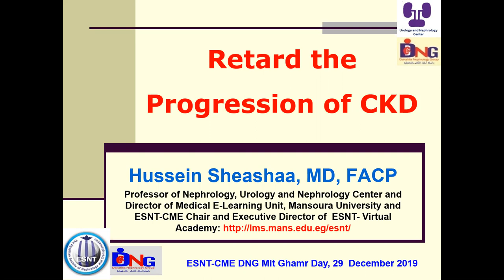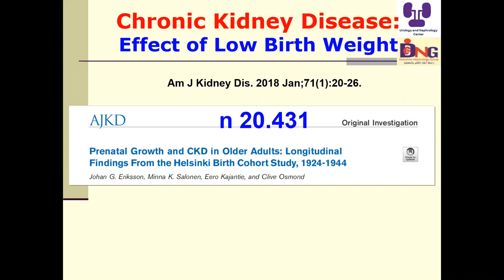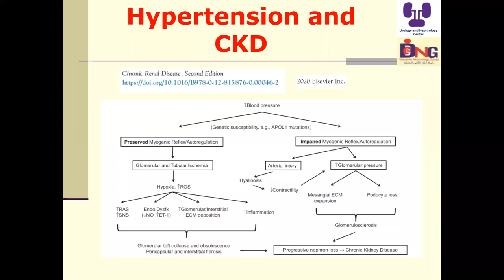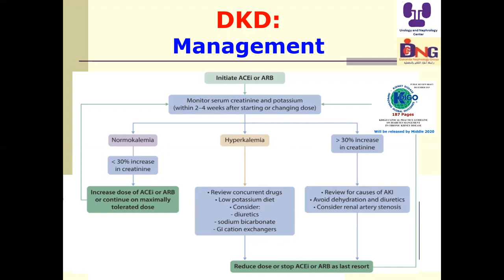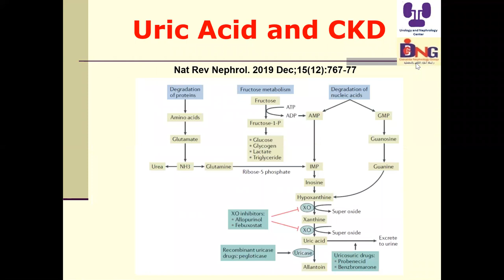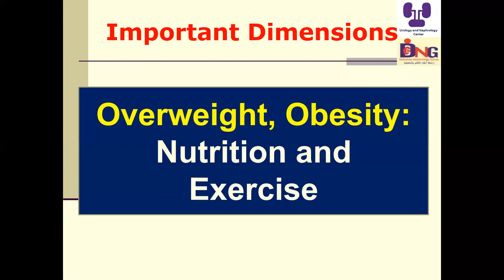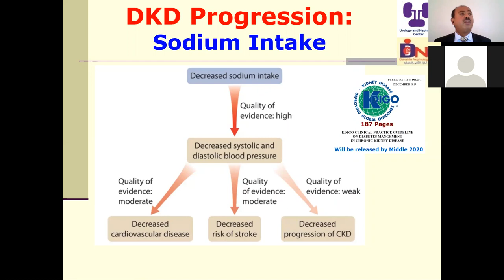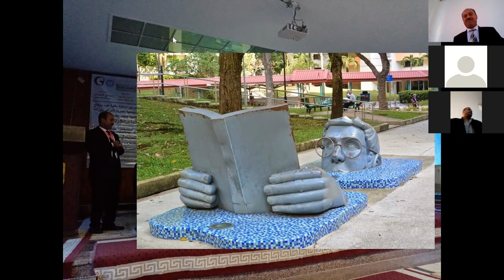Retard the Progression of CKD, 29 December 2019 Update. Prof. Hussein Sheashaa, DNG Meeting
Retard the Progression of CKD, 29 December 2019 Update. Prof. Hussein Sheashaa
DNG Mit Ghamr Dakahlia Nephrology Group Meeting, Mit Ghamr, 29  December 2019, DNG ESNT-CME online Video conference
إجتماع رابطة أطباء الكلى بالدقهلية من مستشفى الكلى والمسالك البولية بميت غمر 29 ديسمبر 2019